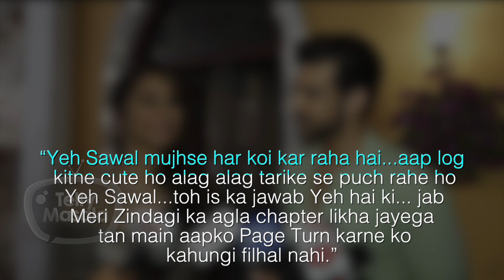Karan Kundra And Anusha Dandekar Relationship In TROUBLE | Watch To Know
Watch the video for detailed story on Karan Kundra and Anusha Dandekar Relationship as according to sources they are staying apart.